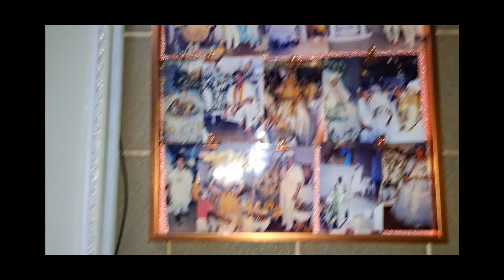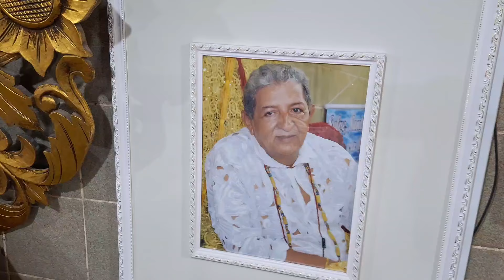Reabertura do Ilê do Babaroloxá Pai Clóvis T’Osun (In Memorian), Festa de Oxum e Oxalá em 26/10/24.